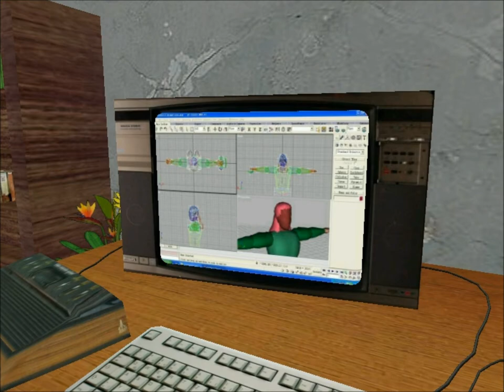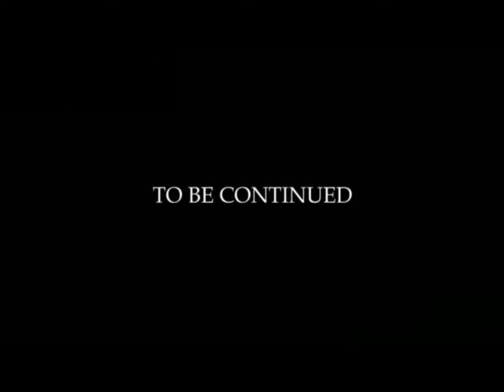Under Development Part 1: I messed up bad...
I mess up while playing Under Development by MDickie.
God this game is difficult at some points... (If you're a idiot like me :P )